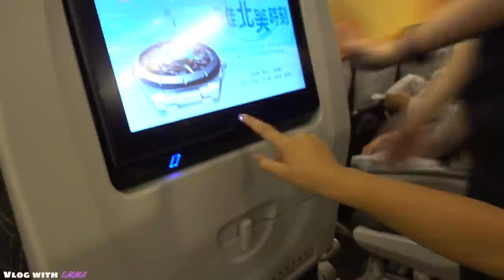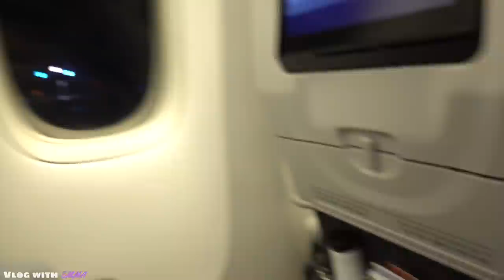24 Hours On A Airplane!!! | Vlog with Emma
Hi Fam!!

What a very very long flight!! The kids did so well travelling for such a long time!! So the FUN begins in Thailand!!